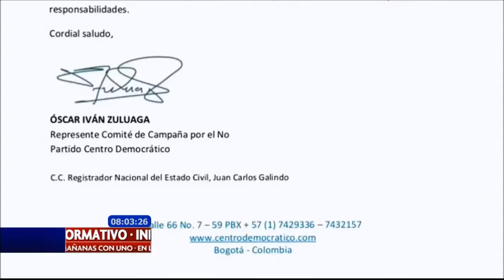"No hay riesgos para el plebiscito": Registrador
A pesar del hackeo a la página de la Registraduría, no hay riesgos para los comicios del plebiscito este domingo, así lo aseguró el registrador Nacional, Juan Carlos Galindo.